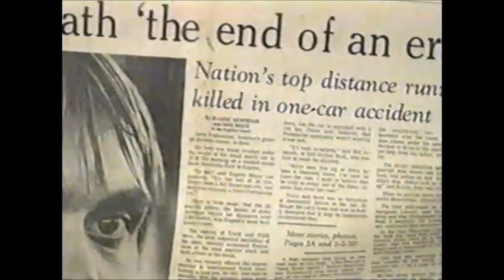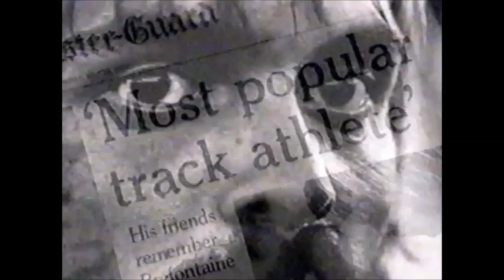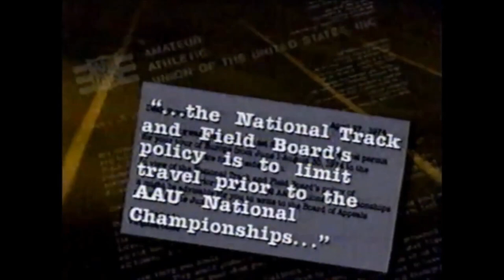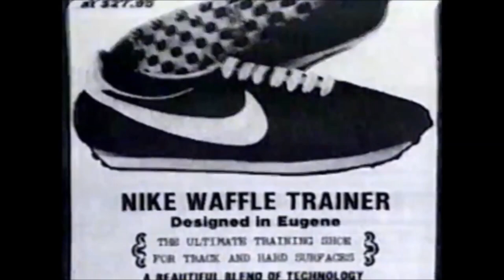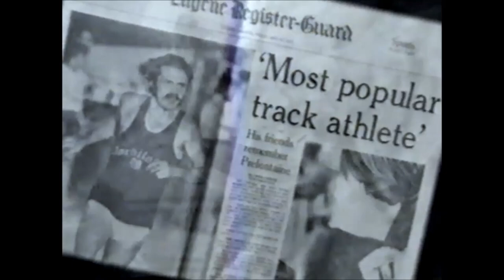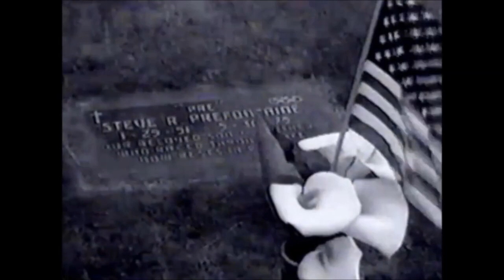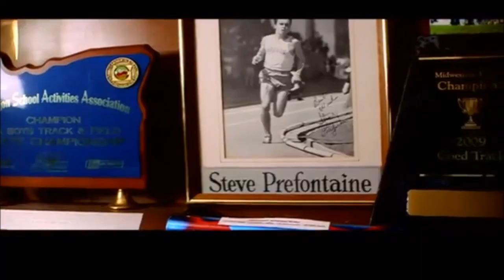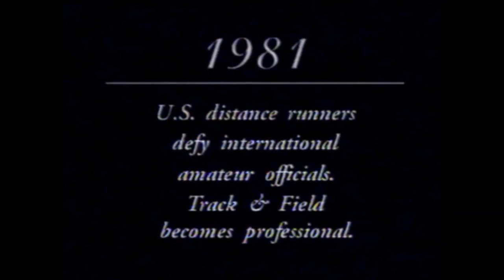'PRE' (Doorway to Greatness)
Steve "Pre" Prefontaine (January 25, 1951 – May 30, 1975) was an American long-distance runner who from 1973 to 1975 set American records at every distance from 2,000 to 10,000 meters He competed in the 1972 Summer Olympics, and was preparing for the 1976 Olympics with the Oregon Track Club at the time of his death in 1975. Prefontaine's career, alongside those of Jim Ryun, Frank Shorter, Dave Wottle and Bill Rodgers, generated considerable media coverage, which helped inspire the 1970s "running boom. He died at age 24 in an automobile accident near his residence in Eugene, Oregon. One of the premier track meets in the world, the Prefontaine Classic, is held annually in Eugene in his honor. Prefontaine's celebrity and charisma later resulted in two 1990s feature films about his short life. (Copyright Disclaimer: Under Section 107 of the Copyright Act 1976, allowance is made for "fair use" for purposes such as criticism, comment, news reporting, teaching, scholarship and research.